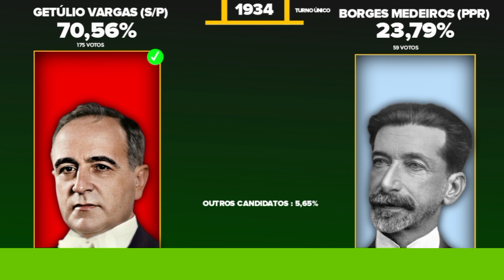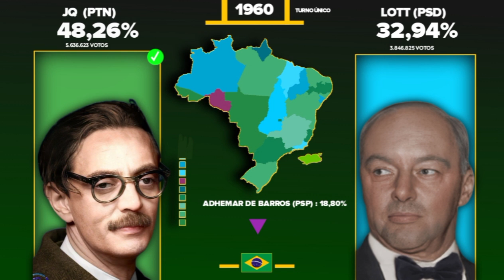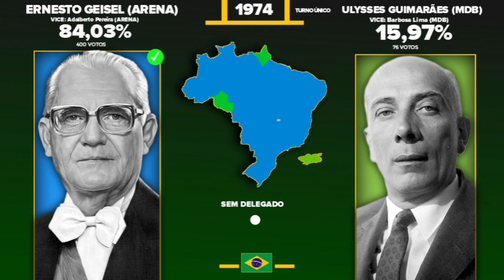Eleições Presidênciais do Brasil (1930-2022) Remake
Sejam Bem vindos!,Boa Visualização!

00:00•Início
00:05•1930
00:55•1934
01:41•1945
02:57•1950
04:01•1955
05:14•1960
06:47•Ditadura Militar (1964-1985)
08:31•1985 -Primeira Eleição após a Ditadura Militar e a primeira da Redemocratização,a eleição ainda permanecia Indireta,O candidato eleito não pode assumir,devido à seus problemas de saúde,seu vice (José Sarney do MDB),assume o mandato em seu lugar,um dos fatos mais marcantes de seu governo foi o Movimento das "Diretas Já".
09:13•1989-Segunda Eleição após a Redemocratização e a Primeira à ser direta e com Segundo Turno.
09:58•1989-Segundo Turno
10:48•1992-Impeachment do Presidente Fernando Collor
11:41•1994-Primeiro Turno
12:25•1998-Primeiro Turno
13:52•2002-Primeiro Turno
14:51•2002-Segundo Turno
15:25•2006-Primeiro Turno
15:58•2006-Segundo Turno
16:58•2010-Primeiro Turno
17:31•2010-Segundo Turno
17:50•2014-Primeiro Turno
18:30•2014-Segundo Turno
19:01•2016-Impeachment da Presidente Dilma Rousseff
20:37•2018-Primeiro Turno
21:22•2018-Segundo Turno
22:34•2022-Primeiro Turno
23:29•2022-Segundo Turno
23:55•Feliz 2024!